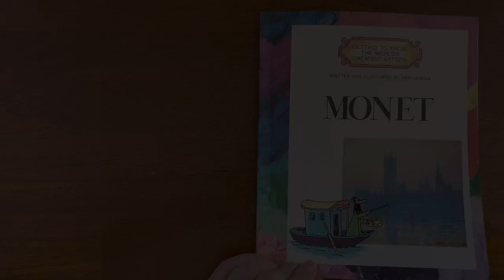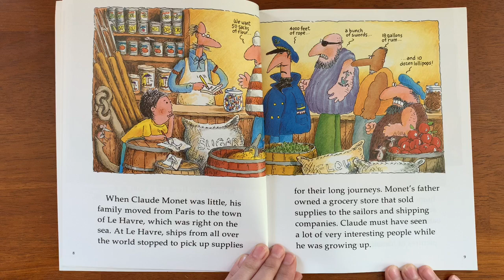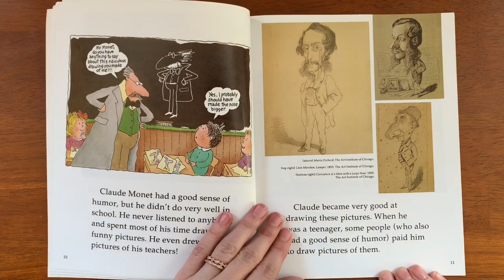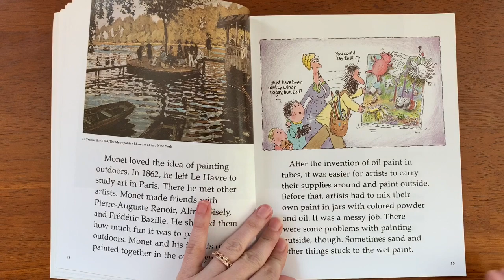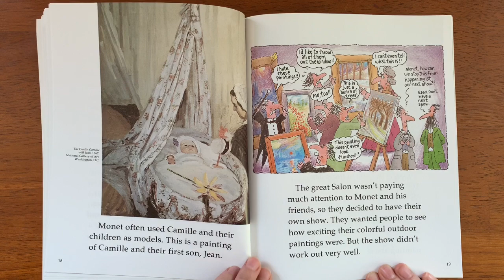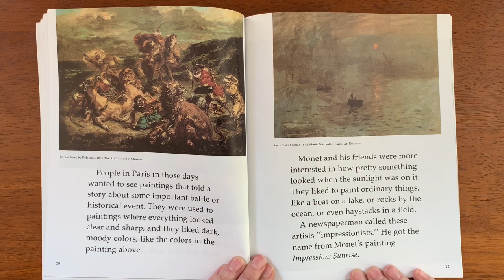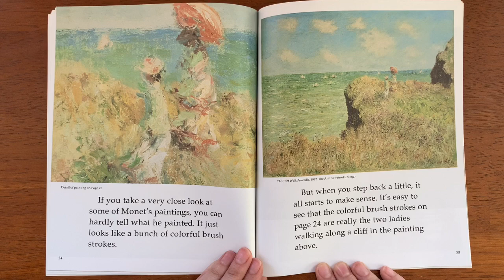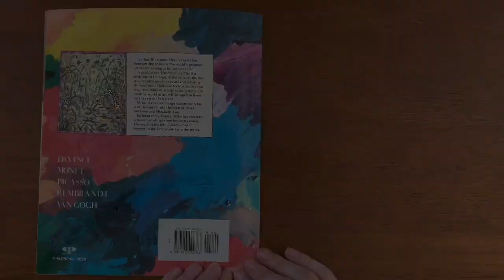Art Stories - Monet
Getting to Know the World’s Greatest Artists written and illustrated by Mike Venezia